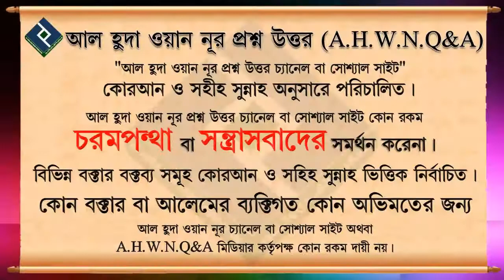কোন অযর ছাড়া নামায দেরি করে পড়লে গোনাহ হবে ᴴᴰ┇শাইখ মানসুর আল মুহাম্মাদী